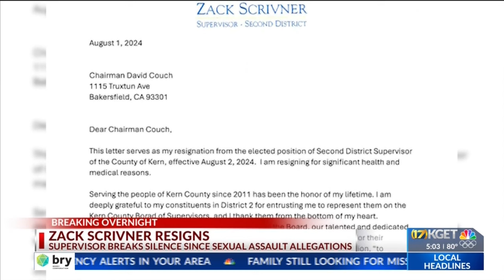District 2 Supervisor Zack Scrivner resigns, following child sexual assault allegations